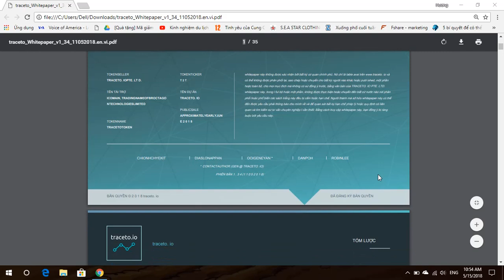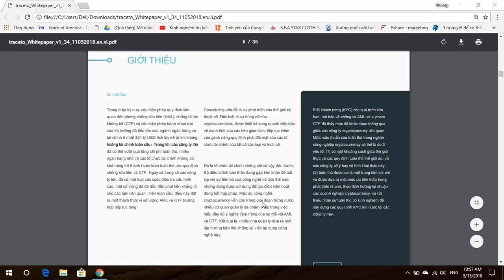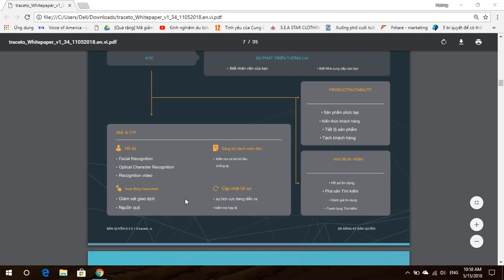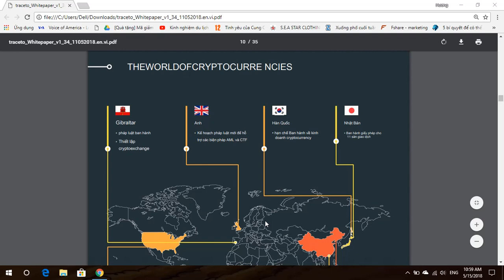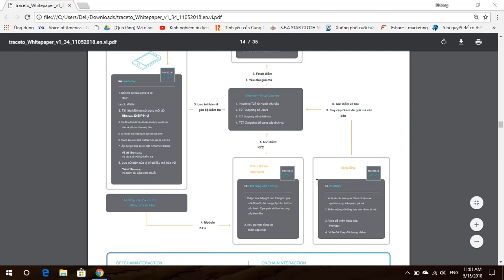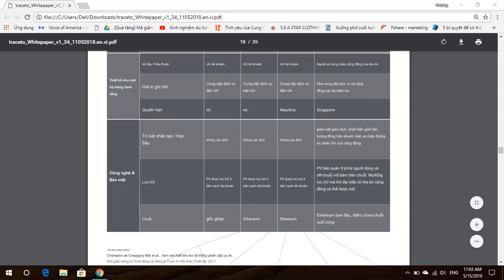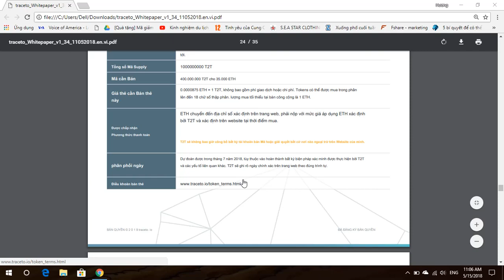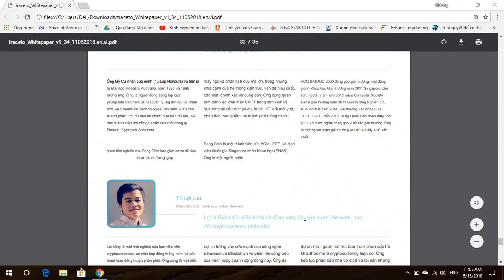Phân Tích Tổng Quan ICO Traceto Phần 2 - Giấy Trắng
traceto.io được cung cấp bởi Cynopsis Solutions Pte Ltd., một công ty RegTech được thành lập và có trụ sở tại Singapore. Chúng tôi giúp khách hàng với các yêu cầu pháp lý bao gồm chống rửa tiền (AML), tài trợ khủng bố chống lại (CTF) và các thủ tục liên quan đến KYC khác.